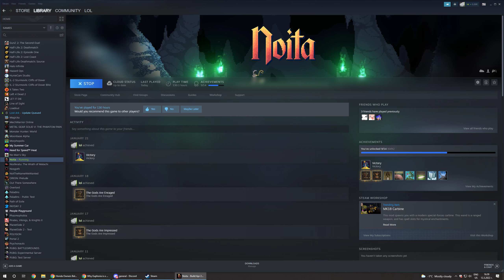Noita, What is this mechanic?